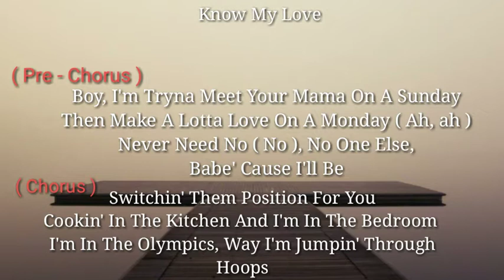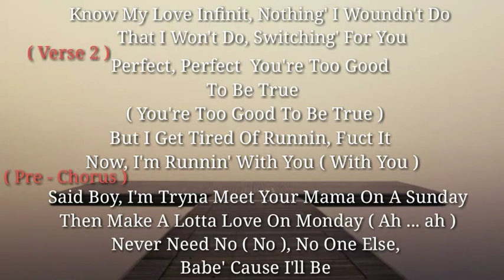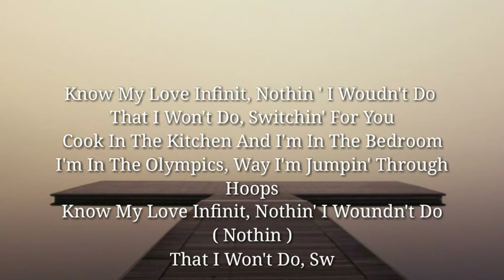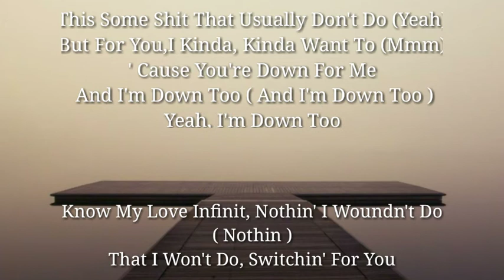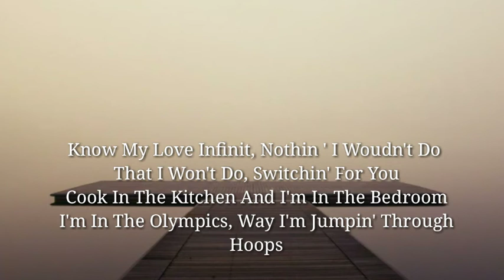Ariana Grande - Position (Lyrics)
Courtesy to the original owner of this Music to Ariana Grande an American Singer.  written by Grande, A. Barreth, N. Charles, J.Jarvis, A. Santos, T. Brown, London on a Track & Mr. Frank Produced by all of them as well under Republic records released on October 23, 2020.

🎵 Song: Positions
🎙️ Artist: Ariana Grande
💽 Album: Positions (2020)
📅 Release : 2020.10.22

🎶 Then make a lotta love
🎶 On a Monday (Ah, ah)
🎶 Never need no (No)

🎶 Cooking in the kitchen and I'm in the bedroom

🎶 Perfect, perfect
🎶 But I get tired of running
🎶 Fuck it, now I'm running with you (with you)

🎶 This some shit that I
🎶 Usually don't do (Yeah)
🎶 'Cause you're down for me

🎶 This some shit that I (Yeah)
🎶 Usually don't do (Don't do)

🎶 I'm in the Olympics way I'm jumping through hoops (Jumping, jumping)

😅 If There's Any Mistakes, I'm deeply Sorry.